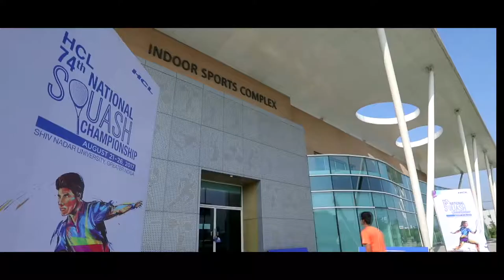All-glass Squash court creation - HCL 74th National Squash Championship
The all-glass Squash court at the HCL 74th National Squash Championship
is a thing of beauty. Watch as it comes alive in an incredible timelapse.